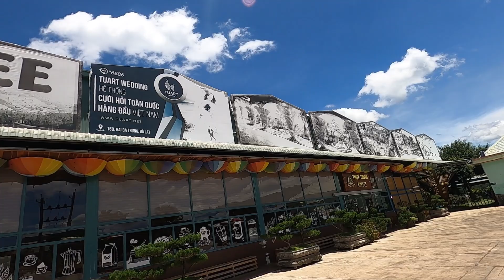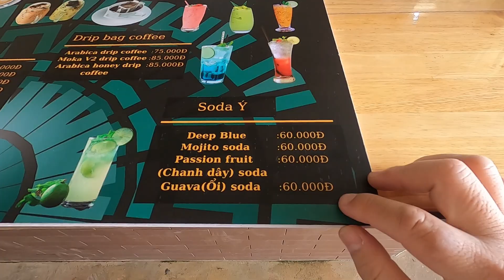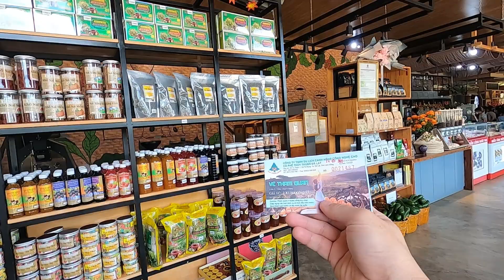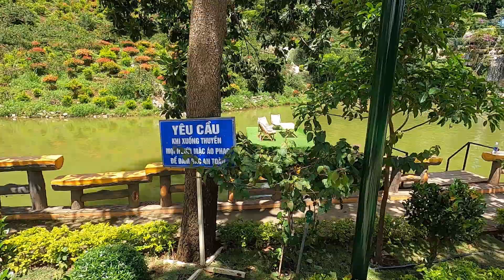Review Khu du lich Thúy Thuận - Tà Nung | Tháng 8 2022 I Thành Phố Đà Lạt.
Review Khu du lich Thuận Thảo Tà Nung Tháng 8 2022 I Thành Phố Đà Lạt.

Chúc cả nhà có một ngày vui khỏe, hạnh phúc, cám ơn cả nhà đã theo dõi các Video của Johny Thuan  - Tôi Yêu Sài Gòn. Cám ơn các bạn.

Johny Thuan Chanel-Sài Gòn Tôi Yêu